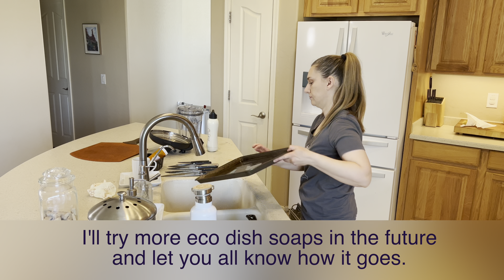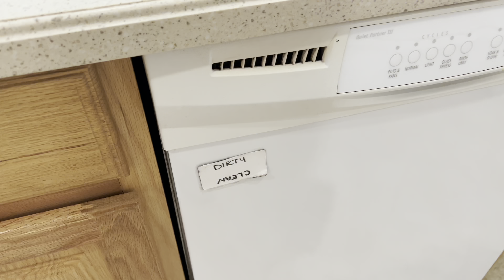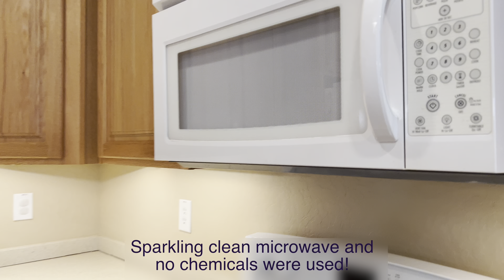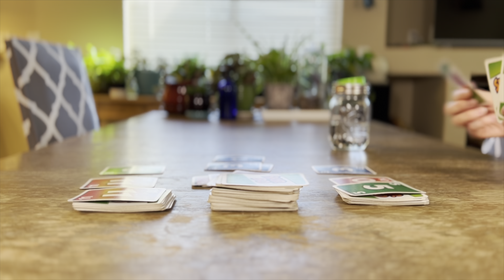Non Tox Clean With Me | Eco Friendly Kitchen Cleaning | Earth Month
Hello Friends!

In honor of Earth Month, I thought a video involving non-toxic, Earth-friendly cleaners would be appropriate.  My kitchen was long overdue for a good cleaning.  And the way my home felt, looked, and smelled when I was done was ahh-mazing to me!

Dr. Bronner's castile soap

**I ALSO WANTED TO MENTION THAT IF YOU WOULD LIKE TO SHOW YOUR SUPPORT FOR UKRAINIAN AND OTHER REFUGEES, A GREAT ORGANIZATION TO DONATE TO IS UNHCR.

Come back for more cleaning, organizing, decluttering, and low-waste/zero waste content! :)